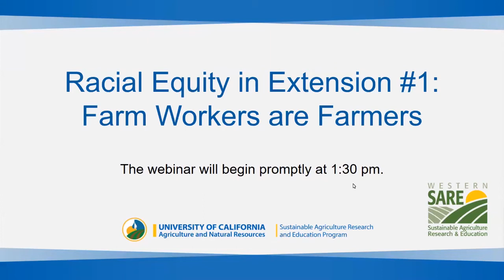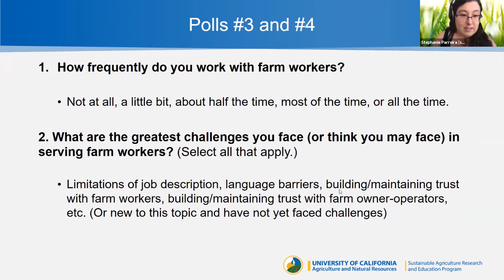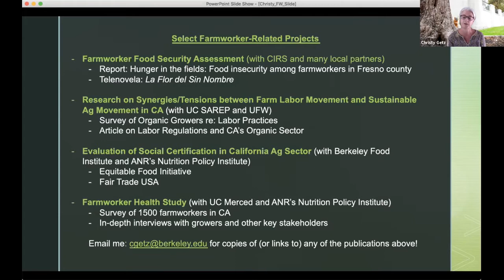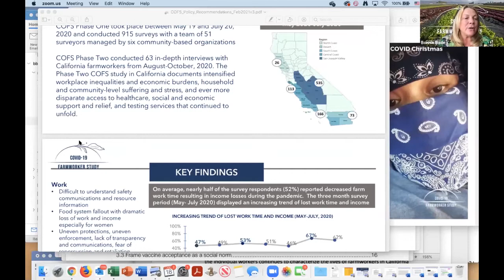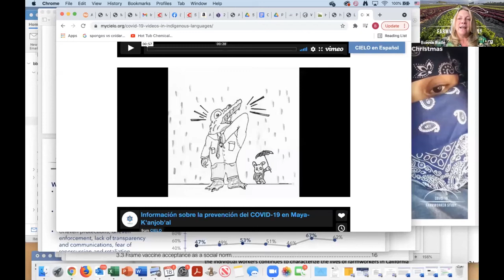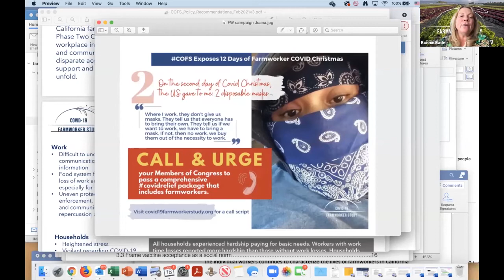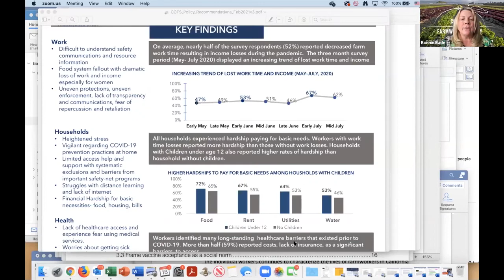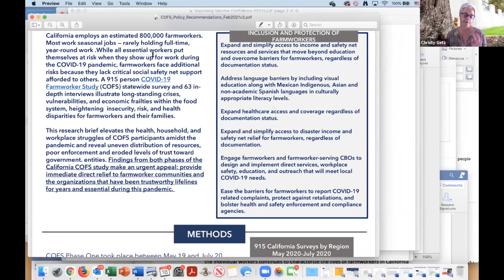Racial Equity in Extension #1: Farm Workers are Farmers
This webinar titled Farm Workers are Farmers is the first session of the Racial Equity in Extension webinar series facilitated by the UC Sustainable Agriculture Research and Education Program (UC SAREP). The Racial Equity in Extension webinar series is intended to provide professional development for people who work in extension organizations such as UC Cooperative Extension, resource conservation districts, the Natural Resources Conservation Service (NRCS), and related agencies and organizations. The purpose of the webinar series is to provide a foundation of knowledge for extension professionals to foster constructive relationships of trust with farmers and ranchers of color who have been historically and systemically underserved by extension institutions.

This first session provides an introduction to the importance and value of farm workers and addressing farm labor issues in California, how extension professionals can better work to build relationships with farm worker organizations and serve the farm worker community, and why supporting farm workers is critical to the sustainability of California agriculture.

Panelists include:
• Bonnie Bade, Professor, California State University San Marcos
• Patricia Carrillo, Executive Director, Agricultural and Land-Based Training Association
• Christy Getz, Associate Cooperative Extension Specialist, UC Berkeley